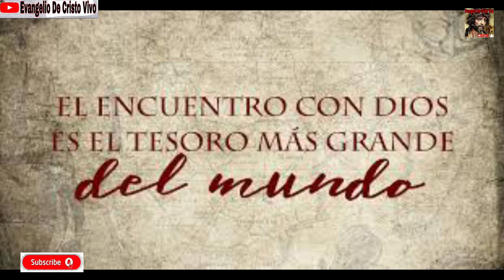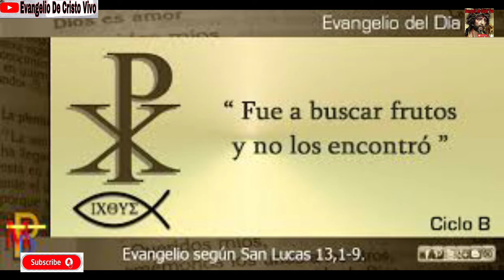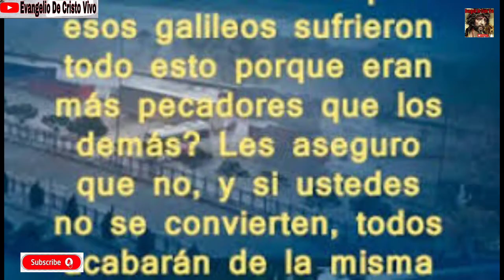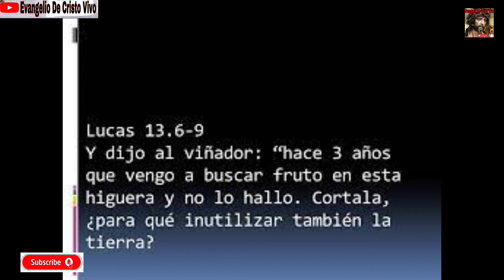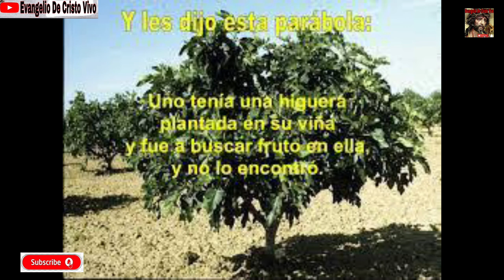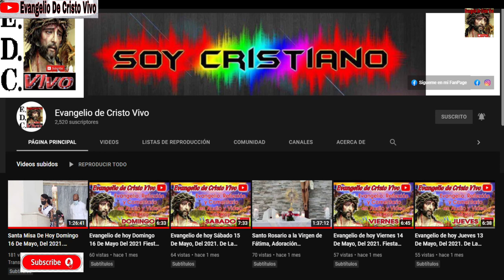Evangelio De hoy Sábado 23 De Octubre, Del 2021. De La 29ª Semana Del T.O. Rev.